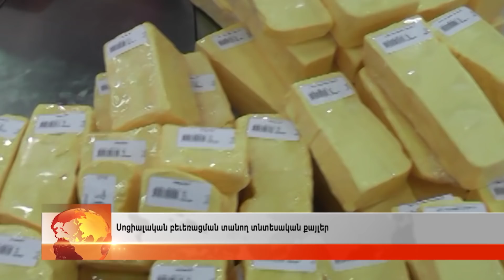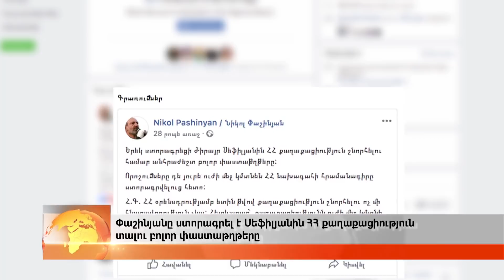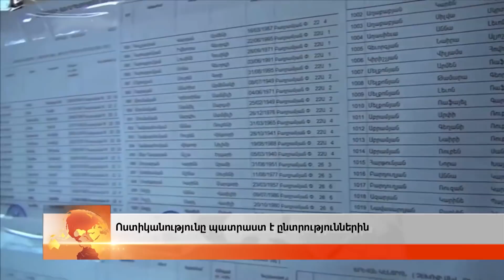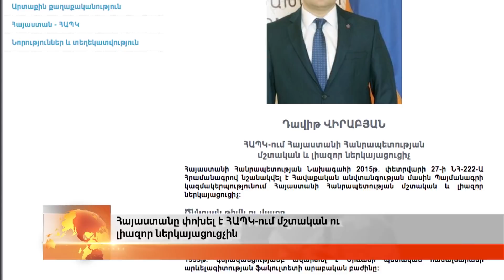Հայլուր հիմնական թողարկում | 22 Նոյեմբերի